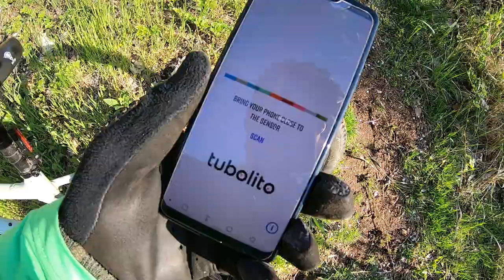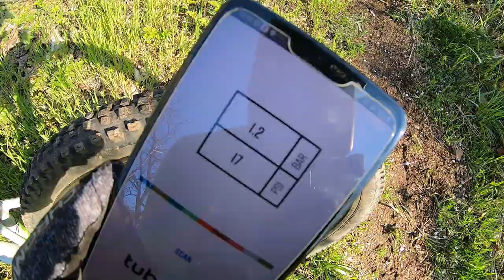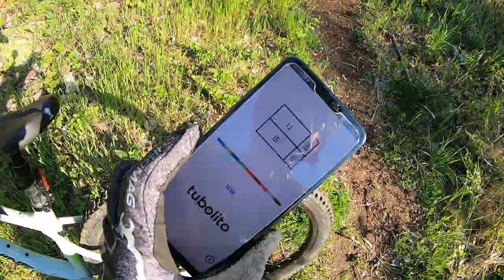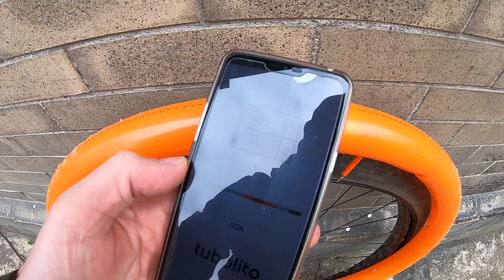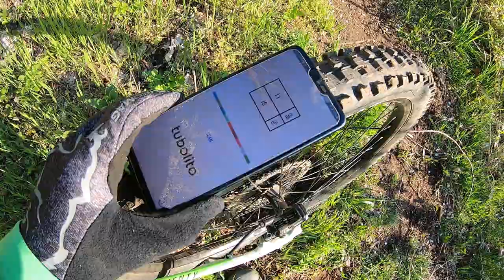Tubolito Tubo-MTB PSENS - Duše, která měří tlak! (praktické představení)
V dnešní době lze digitálně měřit kde co a zjištěná data pak přenášet bezdrátově.

Tubolito, výrobce cyklistických duší nové generace, nyní přichází se světově unikátním řešením, s duší obsahující miniaturní tlakoměr, který přenese naměřená data pomocí NFC čipu do vašeho telefonu.

0:00 Úvod
0:20 Co je Tubolito PSens?
0:51 Aplikace Tubolito a praktické měření
1:24 Jak to funguje v reálu
1:41 Přesnost měření
2:05 Kontrola s manometrem
2:25 Shrnutí
2:55 Jak vypadá duše Tubolito PSens
3:37 Měření na samotné duši
3:58 Poslední kontrola v reálu